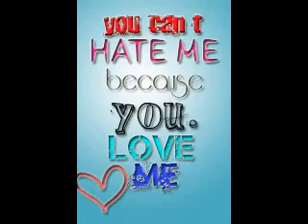asie jithey chawaan